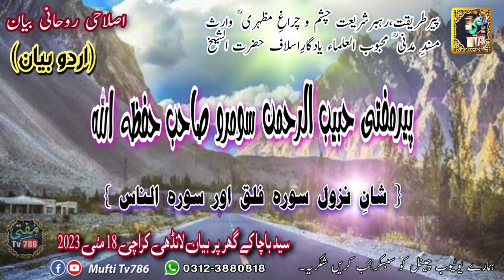Molana Habib-ur-Rahman Soomro -شان نزول سورہ فلق سورہ الناس - (MuftiTv786).mp4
اسلام علیکم دوستوں  علماء دیوبند کے بیانات اور نعت خوانوں کی نعت سننے کے لئے یوٹیوب چینل Mufti Tv786 سبسکرائب کریں اور 🔔 آئکن کو دبائیں شکریہ۔۔
اس ویڈیوکو زیادہ سے زیادہ دوست واحباب کےساتھ شئیر فرمائیں. اور ھمارے يوٹیوب چینل کو سبسکرائب کریں۔ 🔔

📽️Follow us page